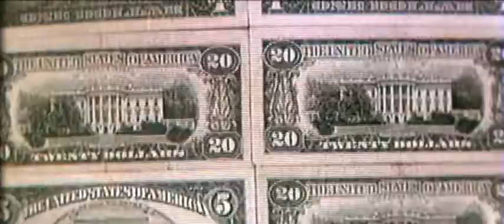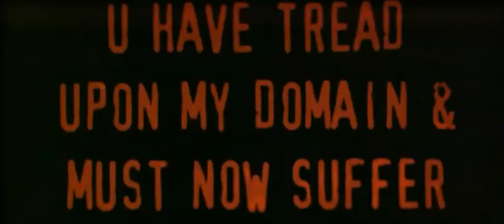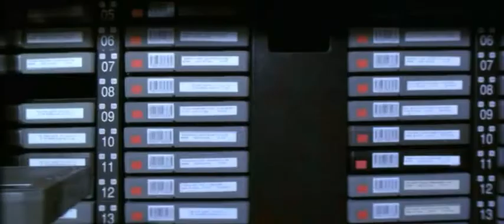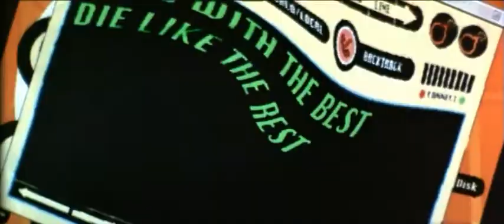サイバーネットのハッキングシーン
古風なハッキングですね